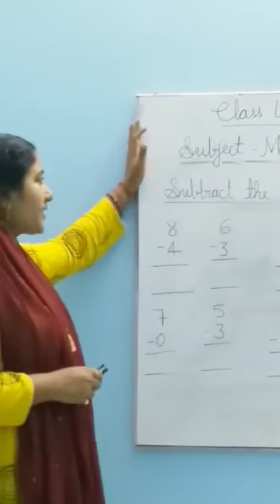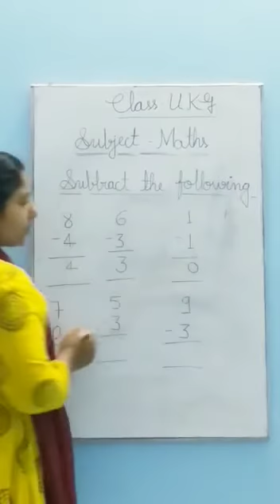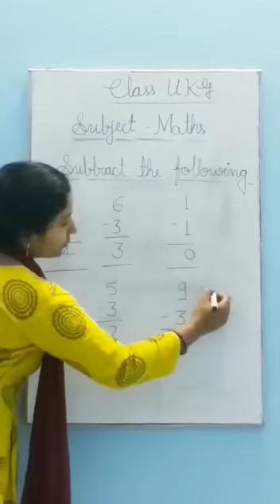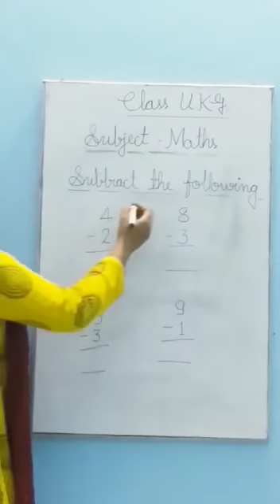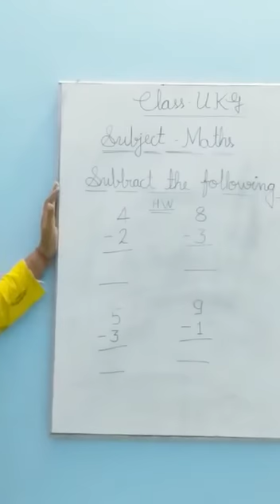UKG MATHS 0910